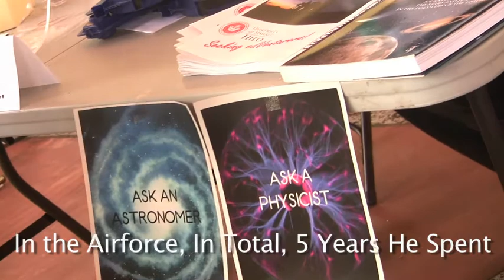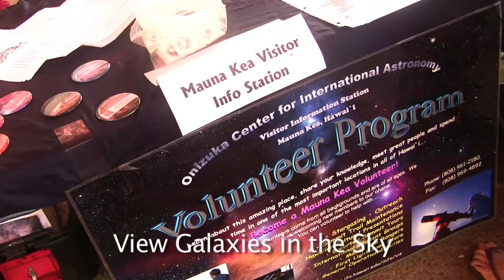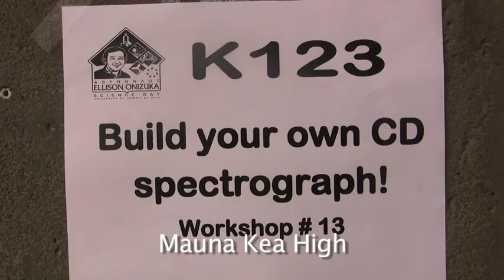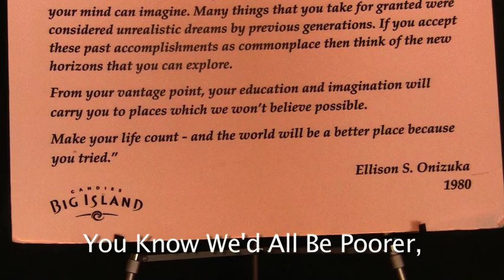Onizuka Center Mauna Kea High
Mauna Kea Visitor Information Station Volunteer, Yoleen Lucas, wrote wonderful lyrics about astronaut Ellison Onizuka to the tune of John Denver's "Rocky Mountain High".  In this video Yoleen performs her song.  Footage from the 2012 Onizuka Science Day at U.H. Hilo is shown, as well as images from volunteer's Nathan Secrest, Alex Mukensnable, and Andrew Cooper.